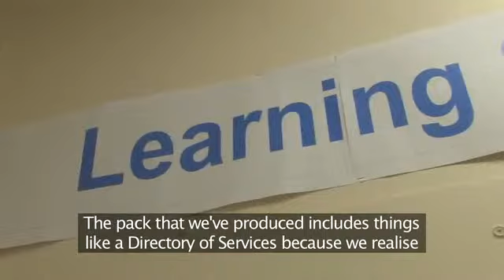Durham Parent Partnership Service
Parent Partnership Services (PPS) are statutory services offering information advice and support to parents and carers of children and young people with special educational needs (SEN). PPS are also able to put parents in touch with other local and national organisations.